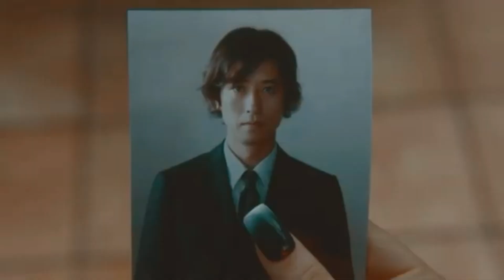RioYKouki o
itulo: 天使の恋
Titulo (romaji): Tenshi no koi
También conocida como: My Rainy Days
Fecha de estreno: 7-Noviembre-2009
Duración: 119 minutos
País: Japón
Género: Drama, Romance
Argumento
Rio, una estudiante de 17 años de edad es siempre el centro de atención debido a su belleza. Sin embargo, a Rio nunca le ha importado nadie excepto ella misma debido a su traumático pasado. Sus amigos y novios sólo existen para poder sacarles provecho. Rio sólo está interesada en el dinero.

Entonces, un día conoce a un profesor universitario de 35 años, Kouki, y se enamora por primera vez. Rio se siente confundida por su cambio emocional y expresa su amor a Kouki honestamente. Aunque Kouki se interesa en Rio, existe una razón por la cual no puede plantearse tener una relación con ella...